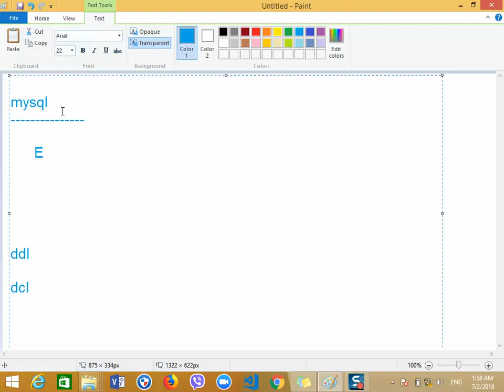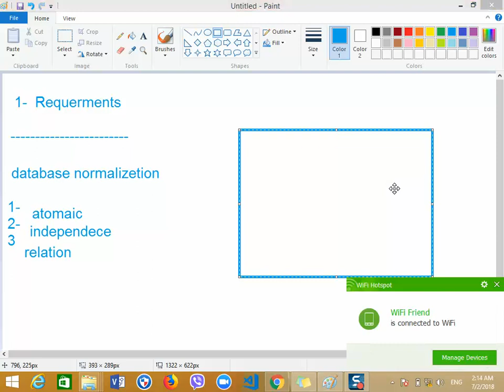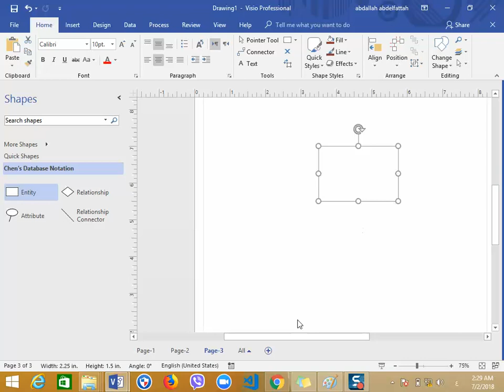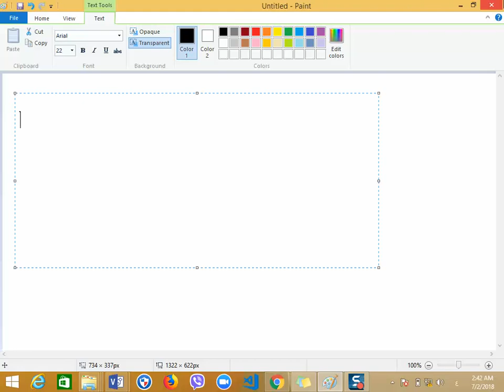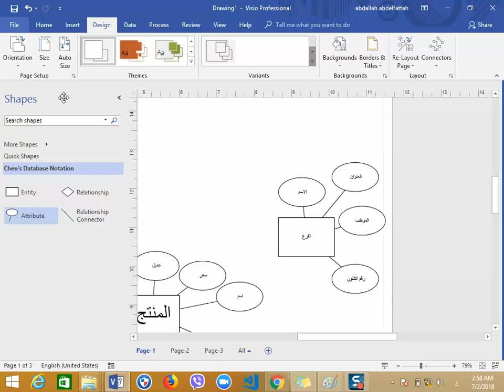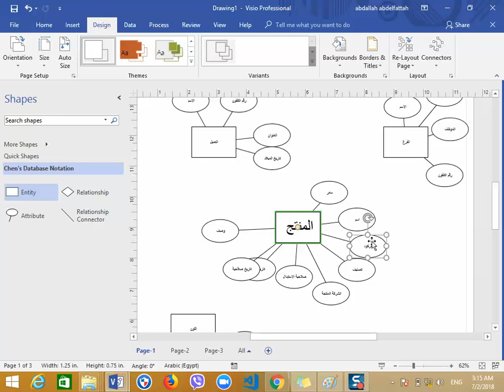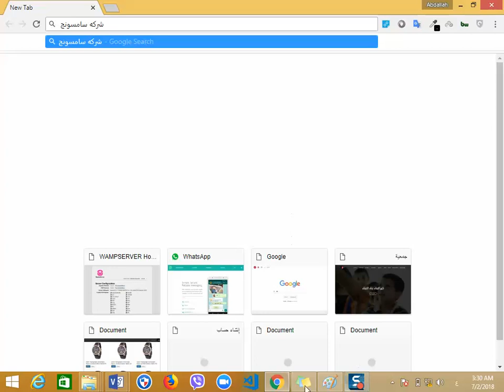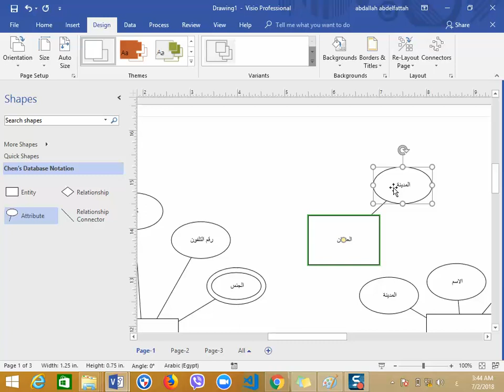How To Design ERD For DataBase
شرح DataBase | حتى الاحتراف|
concept